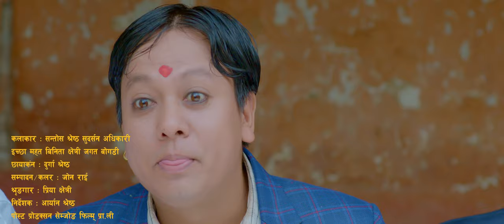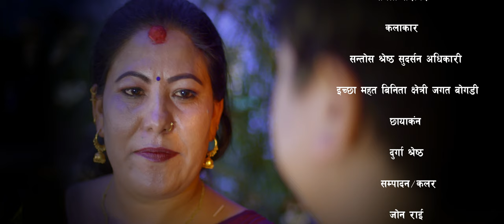सखर sakhar II New Lok Dohori 2079,2022 II Sabitri gautam & Bindas Bhim Shrestha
Sabitri Gautam Presents:
Presenting new nepali lok dohori song sakhar by sabitri gautam bindas bhim shrestha only on sabitri gautam  pvt official youtube channel

Singer-:Bindas Bhim Shrestha , Sabitri Gautam

Lyrics-: Bindash Bhim Shrestha, Sabitri Gautam

Arange-: Suffix Madan

Studio-: Sangit Sarobar